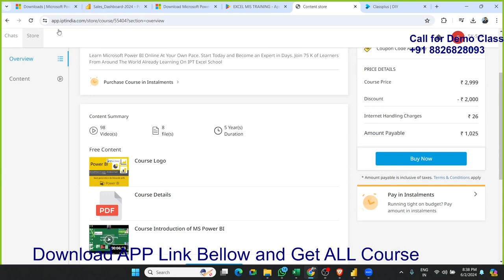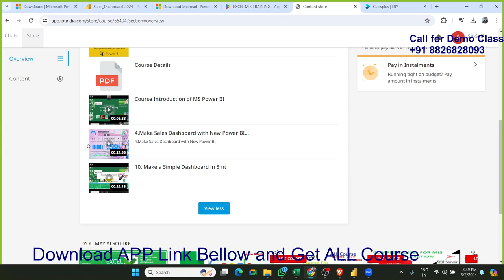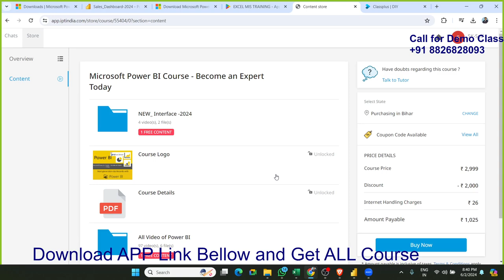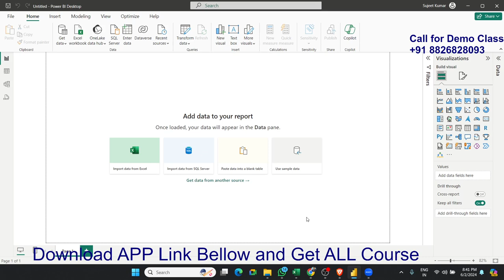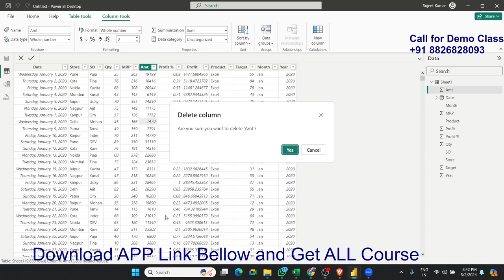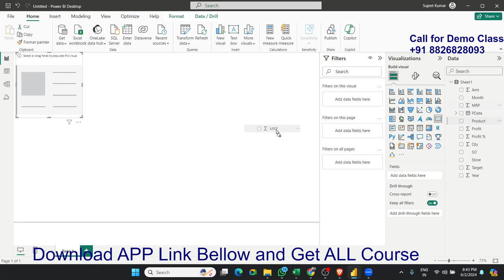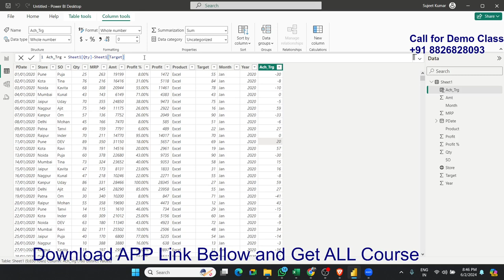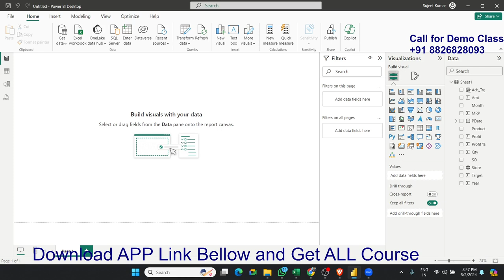Power BI 2024: Complete Guide to Data Analysis & Visualization